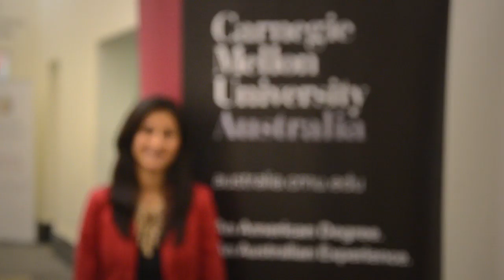Masters of Science in Public Policy and Management - Sara Hurtarte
Carnegie Mellon University is an American university established in 1900 in Pittsburgh, Pennsylvania. Ranked 24 in the world, (Times Higher Education, World University Ranking, 2013-14) Carnegie Mellon has been a birthplace of innovation throughout its 114-year history and is a global leader in bringing ground-breaking ideas to market and creating successful start-up businesses.

Carnegie Mellon University in Australia forms part of Carnegie Mellon's global footprint which includes campuses in Silicon Valley, Rwanda and Qatar.

We combine an American, world-class degree with an Australian experience. Our Adelaide based campus delivers this high quality and exceptional education offering affording students with a unique advantage for when they enter the competitive graduate, global market.

Located in Adelaide, the fifth Most Liveable City in the world (Economist Intelligence Unit 2012) and Australia's most affordable capital city, the Carnegie Mellon Australia campus is home to students from over 25 countries, creating wide-reaching networks of contemporaries, global experts and alumni.

Our students study an innovative curriculum, combined with global case studies, providing a firm foundation in theory, with a focus on practical skills delivered through industry projects, internships and convocations.

Carnegie Mellon Australia offers two internationally-ranked master degrees, offered as 12 month (3 study periods) and 21 month (5 study periods) programs:

Master of Science in Information Technology (MSIT)
Master of Science in Public Policy and Management (MSPPM)
Carnegie Mellon also offers two 21 month (5 study periods) global programs where students study their 1st and 2nd study periods in Adelaide and 3rd and 4th in Pittsburgh, with a choice of completing an internship globally:

Master of Information Systems Management (MISM Global)
Master of Science in Public Policy Management (MSPPM Global)
History

At the invitation of the South Australian Government, Carnegie Mellon opened its campus in Adelaide in 2006.  Located in the International University Precinct situated in the heritage-listed Torrens Building in Victoria Square, it was the first international university to establish in Australia.

Accreditation

Carnegie Mellon University Australia is proud of its high standards and the recognition that our programs merit.

Degrees are granted by Carnegie Mellon University. Carnegie Mellon and all of its degree programs, including those offered in Australia, are accredited by the Middle States Commission on Higher Education of the United States.

A Master's degree earned at the Carnegie Mellon University Australia receives dual recognition, since it meets the requirements for a Master's degree in both the United States and Australia.

The courses offered are also accredited by the Minister of Further Education, Employment, Science and Training of the State of South Australia, and on the CRICOS Register of providers of Educational Services for Overseas students (CRICOS Provider 02696B).